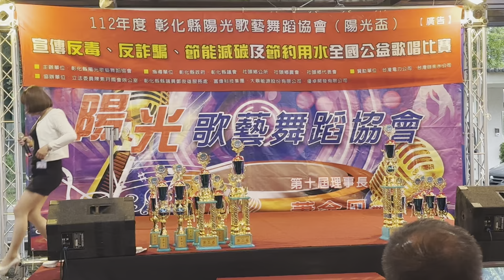112年度 彰化縣陽光歌藝舞蹈協會（陽光盃）-張鎮麟